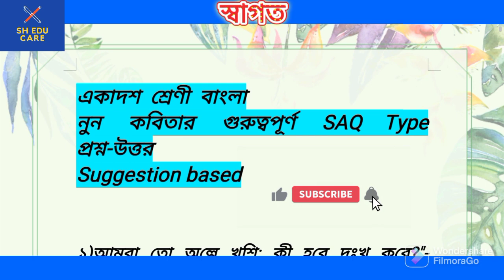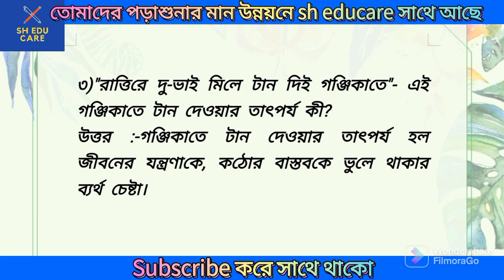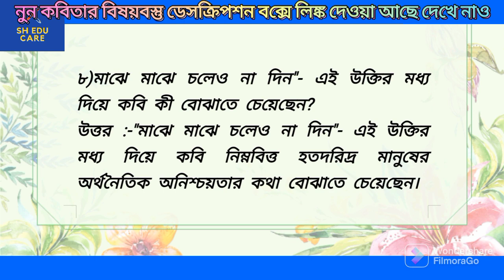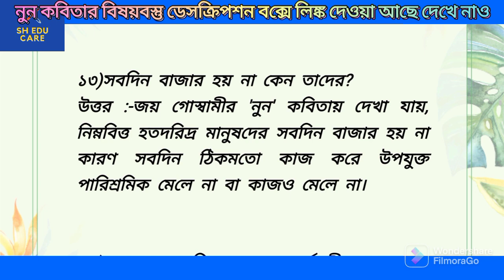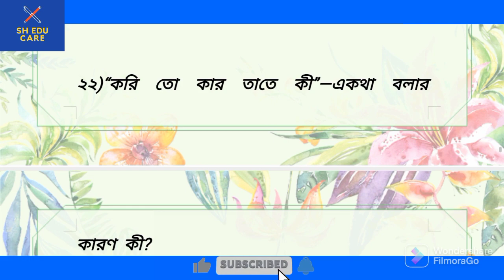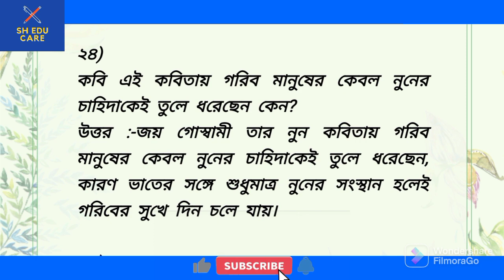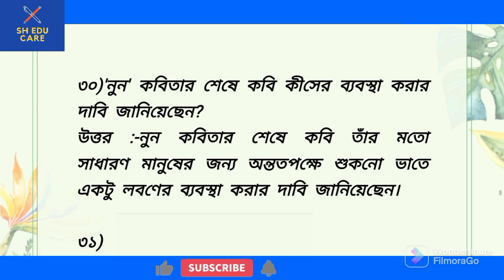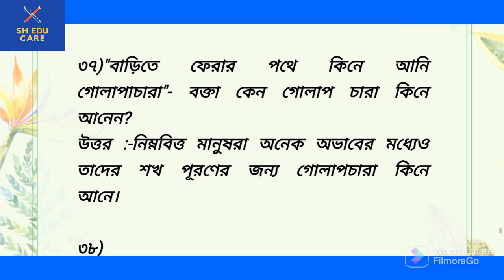একাদশ শ্রেণি বাংলা গুরুত্বপূর্ণ প্রশ্ন উত্তর|Nun Jay Goswami|class 11 bengali suggestion 2022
Hello friends i am Moslem Hossain (M.A, B-ED).I provide  some educational videos for class, 10, 11, 12.

class 11 bengali important SAQ questions
Nun kabita-Jay Goswami

akadas sreni bangla suggestion 2022,
nun kabita important questions 2022,
class 11 bengali nun kabita,
joy goswami bangla kobita nun,